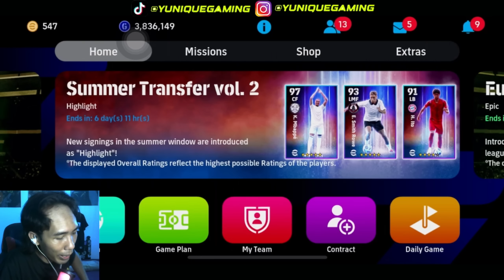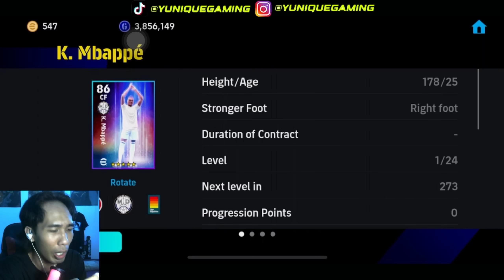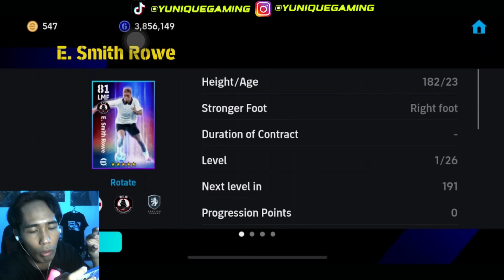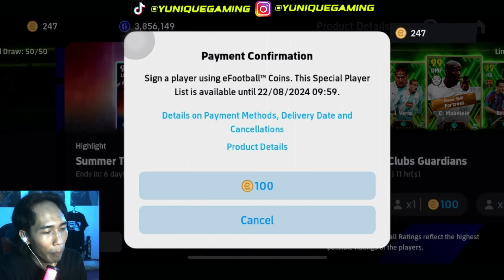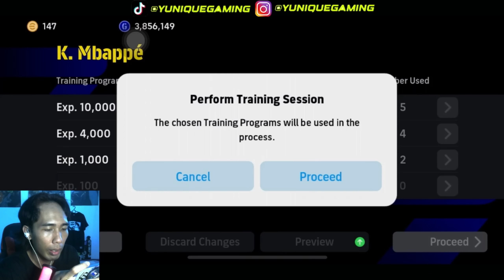DREAM COME TRUE ! CARD MBAPPE REAL MADRID IS REAL ! TERUS SAYA SPIN SAMPAI DAPAT ! EFOOTBALL2024